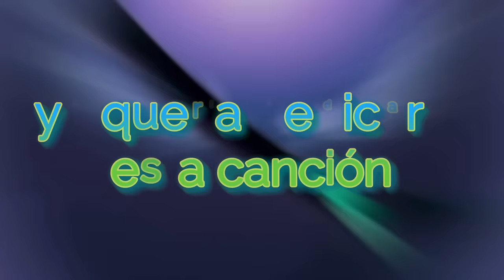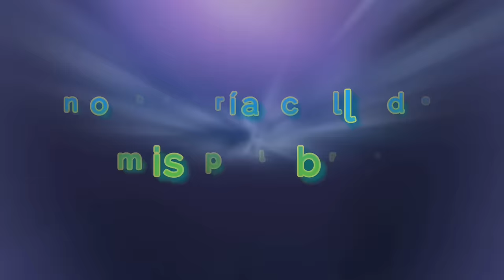EL DILEMA - Fernando Rodríguez (Visualizer)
Salír corriendo a tu balcón y preguntarle a tu perro si me amas…